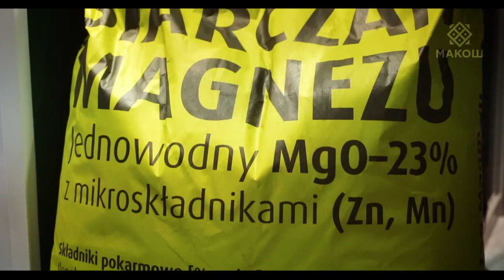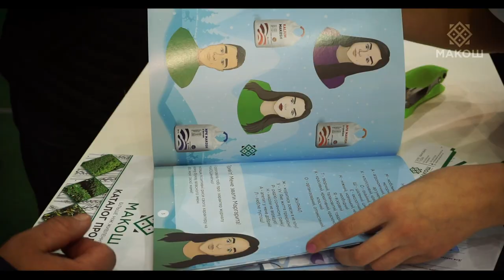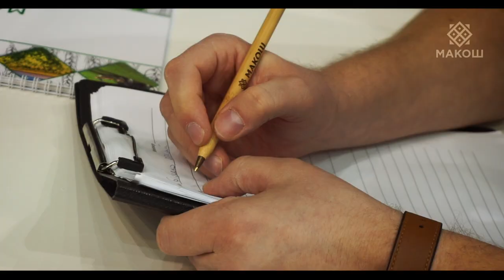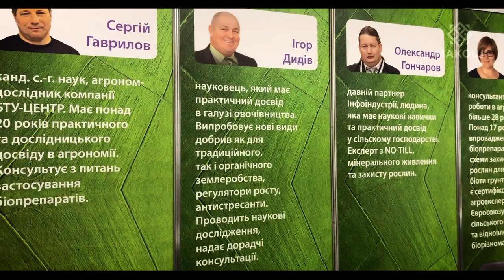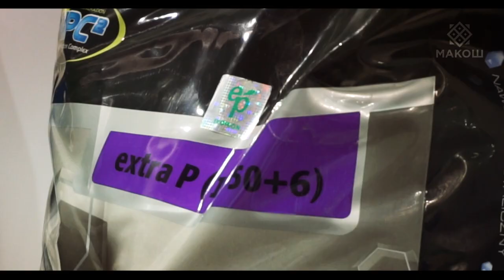Виставка зернові технології 2020. Які інновації чекають на українських аграріїв?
Посилання на нас:

Тут Вам допоможуть обрати добриво, дадуть корисні поради і зроблять Вам хороший настрій